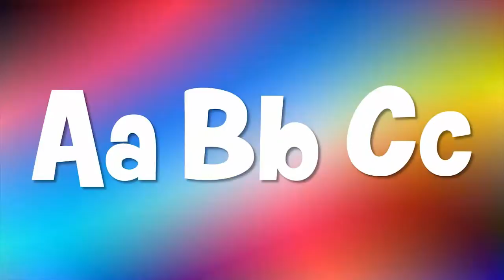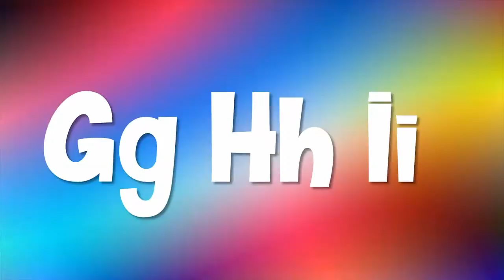"Mr. Omar's Classroom" - The Letter Sounds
"Mr. Omar's Classroom" - The Letter Sounds - Enjoy learning the letter sounds in a new and exciting way!